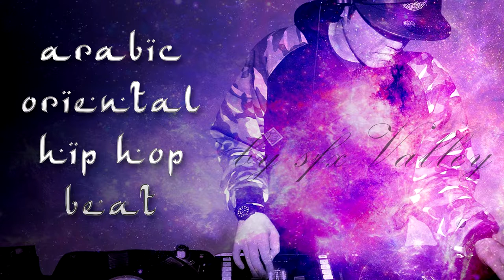100% free Arabic - Oriental Hip Hop beat | by sfxvalley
*How to give credits:
1. Copy/paste this phrase in your description "Music by SfxValley"
2. Copy/paste our channel's  link in your description

•Support us:
2.Give credits
6.If you need a customizable music please visit our Fiverr

*This is original content - Have fun-Be creative-Monetize your videos. Do not resell-Do not redistribute.

*Basic info:
"SfxValley is now your source for free unique sound effects, music, and scores to use in your videos, commercials, and movies.
No more complicated contracts and licensing agreements, just access our library! All we ask for in return is to let your audience know we are here!  As long as you give us credit we're happy with the exposure!"

*Track info:
Instrumental arabic oriental hip hop beat .98 BPM (INSTRUMENTS: BEAT-DARBUKA-SAZ-FLUTES-DUDUK.You could add vocals and create a song. -You could use it as background music for your project, vlog, video, movie, web radio etc.

*IT IS NOT ALLOWED TO USE THIS AUDIO FILE IN CONTACT WITH PORNOGRAPHIC, UNLAWFUL OR OTHER IMMORAL PURPOSES, FOR SPREADING HATE, VIOLENCE OR DISCRIMINATION.